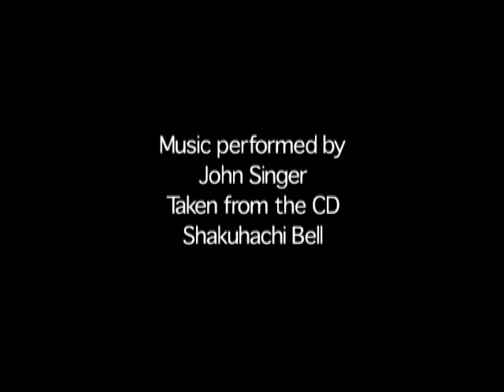Looking at Japanese Baskets: Comments from Collector Lloyd E. Cotsen